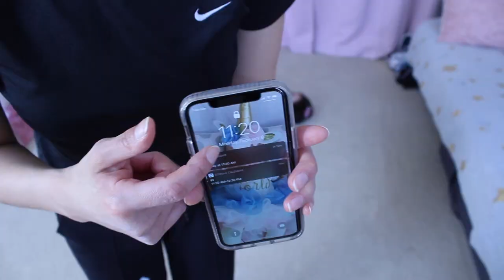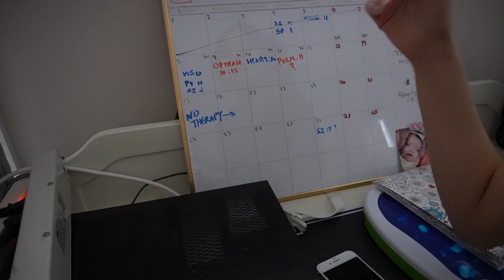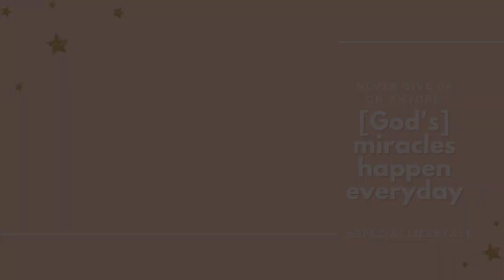Self Care for Mom - 7 Minute Workout | Taking Care of Mom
Another self-care for moms in my Taking Care of Mama Series. I explain my 7-minute workout, why, and how.

Full workout:
YOGA STRETCHES

7 MINUTE HIIT WORKOUT (1 MINUTE EACH, NON-STOP)
1 Zumba - Merengue march (focus on abs)
2 High Knee - (30 sec each leg)
3 Burpees
4 Alternating arm planks
5 Bridges
6 Bicycle ab crunches
7 Pulse side dips

3 MINUTE LEG COOL DOWN
1 Fire hydrants (30 sec each leg)
2 Donkey kickbacks (30 sec each leg)
3 Quadruped hip rotations (30 sec each leg)

 TOYS
Spike Hedge Hog
Shape Sorter
Turtle Toy
Pots and Pans
Toy Sink (similar)
Minnie Drum set
Melissa and Doug Drum Set
Farm Animals (similar to one she has)
Light up Balls
Play Dough
Water Beads
Metallic Ribbon: Check Dollar Store

BOOKS
Noisy Farm
Good Morning Good Night

RANDOM ESSENTIALS
Ipad Cover: (butterfly)
Art Dabbers
Star Bedding
Sparkle Pillow

Alexandrea is our medically complex little warrior. As a new special needs family, we have learned to embrace the beauty within this special life by Ale because there is truly so much to appreciate.

We hope to bring awareness and maybe inspire other families with faith and gratitude. Thanks so much watching our journey!